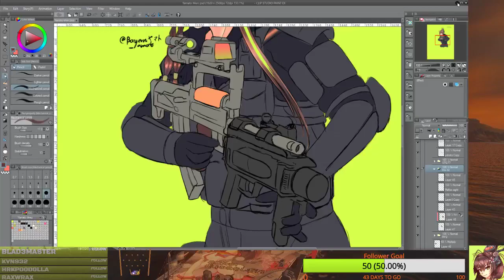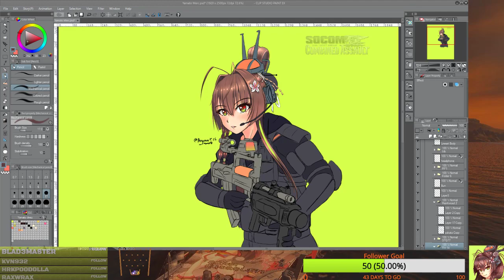Highlight: 【EN】SOCOM Combined Assault Story Mode (ADMIRAL v2) full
Full admiral walkthrough with ending credits + le KanColle x SOCOM fanart -- Watch live